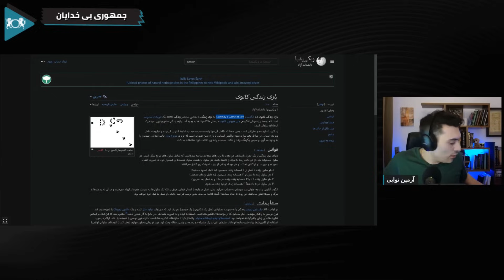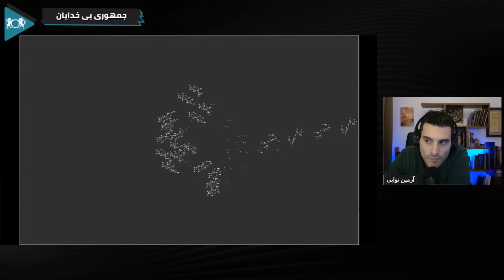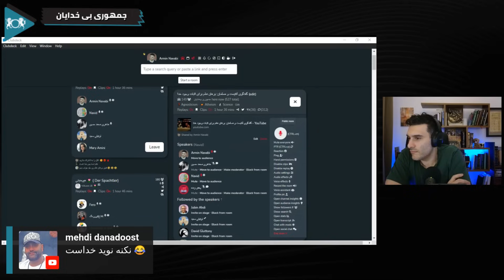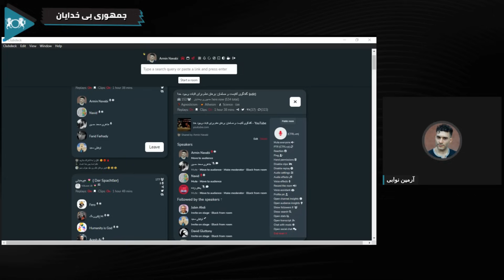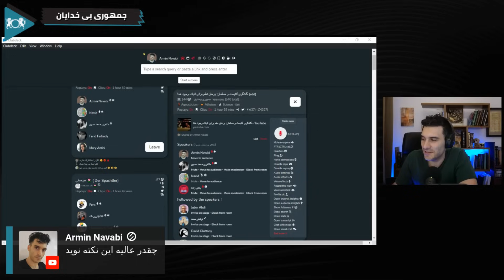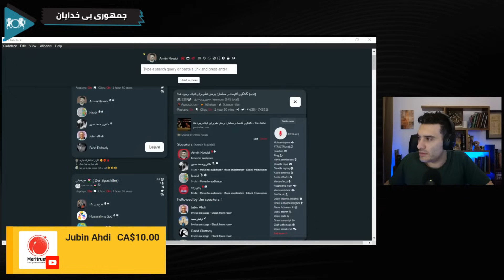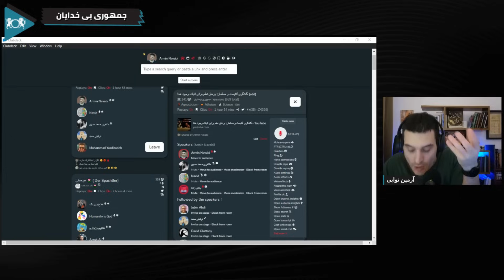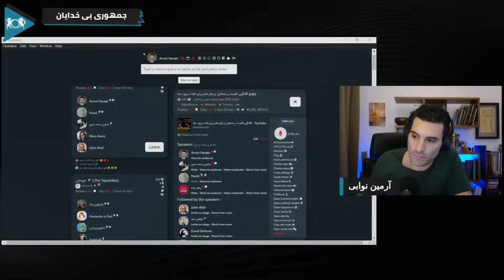هیچ وقت نمیتونن خدا رو اثبات کنن